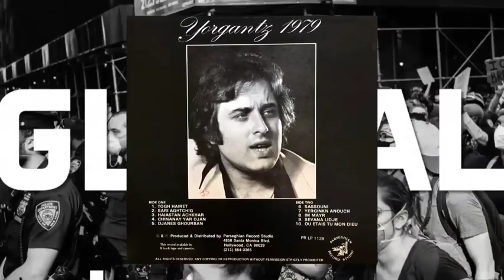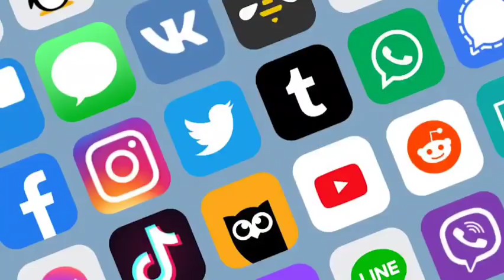Մարտին Յորգանցը Ցնցված է Նիկոլով